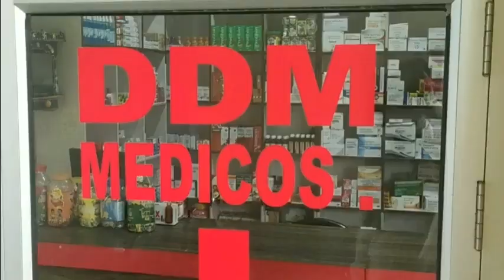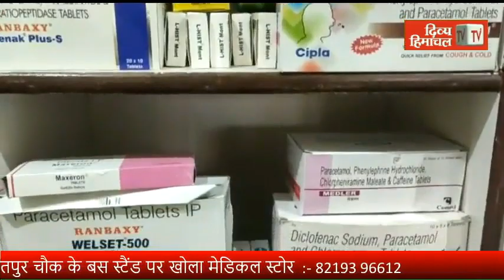मास्क पहन कर ही निकलें, यहां 70 लोगों के चालान कर वसूला 35 हजार रुपए जुर्माना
HimachalNews:
divyahimachaltv
dhtv,tvnews
local news
divyahimachalgoodmorning
khabre ftafat
divyahimachalgoodafternoon